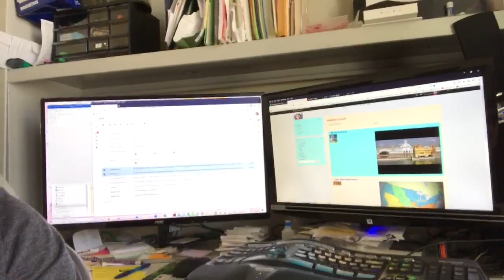PPEP High School Staff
Hello from some of your favorite PPEP TEC High School staff!